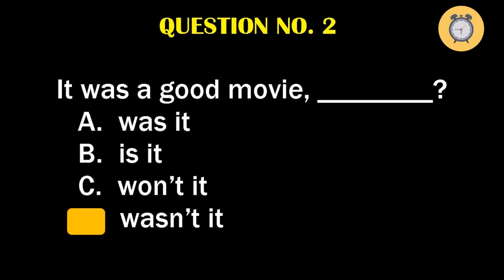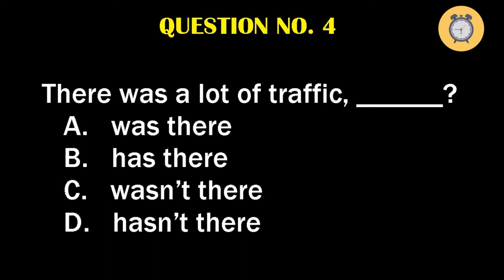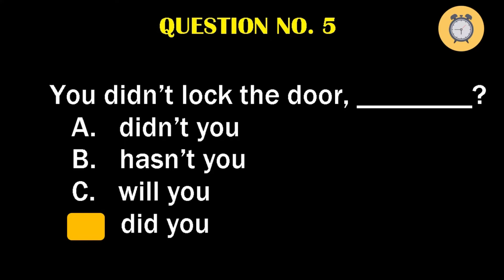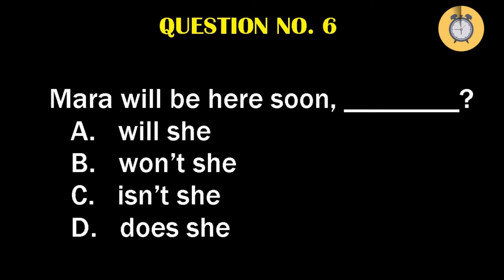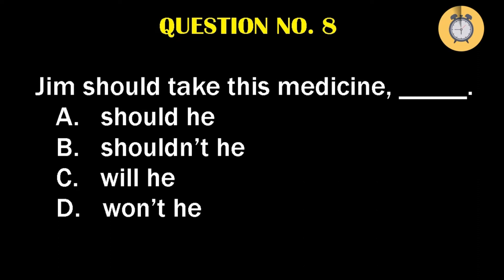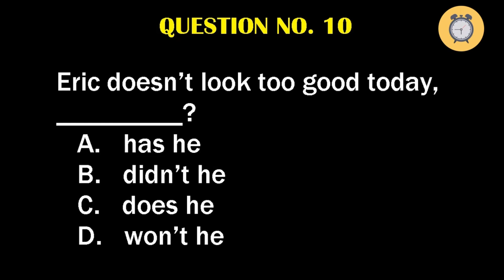Quiz 331: TAG QUESTIONS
How much do you know about TAG QUESTIONS? Well, take this short quiz.